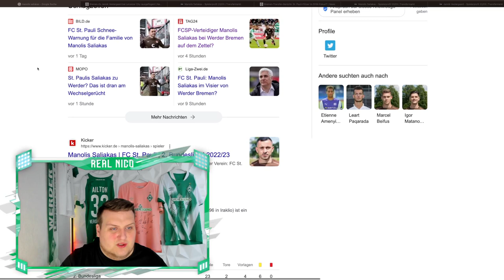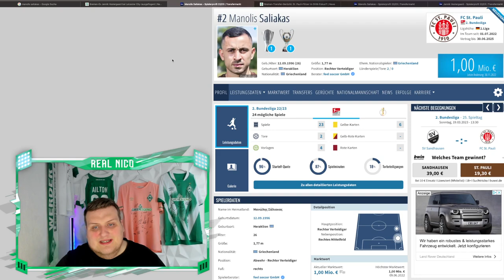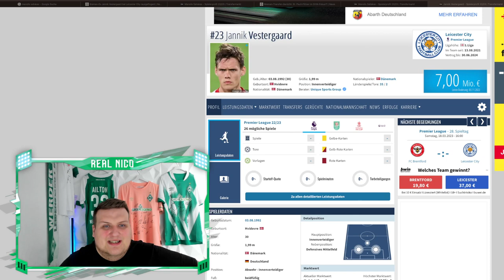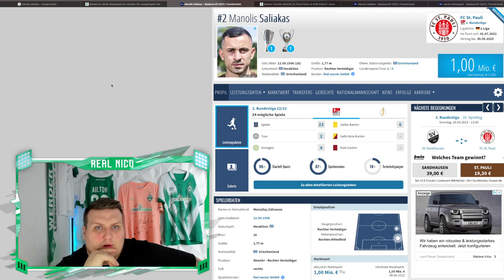Werder Bremen mit Interesse an SALIAKAS ? / VESTERGAARD im Sommer ablösefrei !